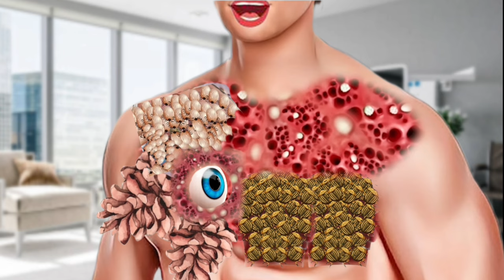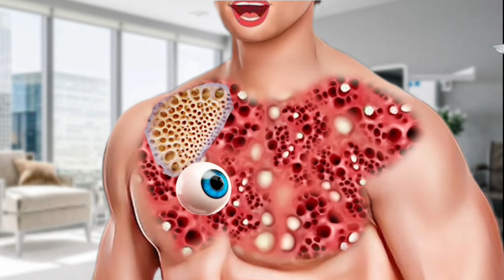ASMR removal dog tick,demon eyes infested chest Shoulder - injured treatment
asmr
asmr animation
asmr remove
asmr treatment
lice removal
pimple popping
chest hair growth
lice tick
asmr removal
lice
popping pimples
tick removal
asmr lice
asmr maggots